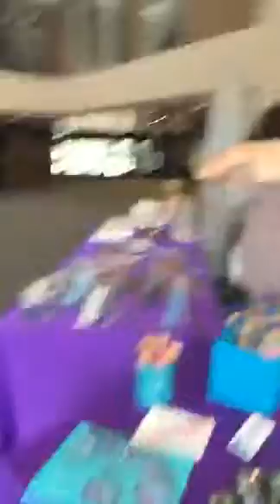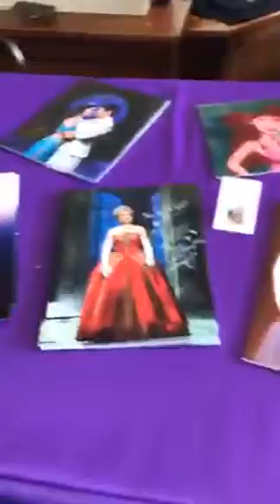Christy Altomare Instagram Live 9/22/2019